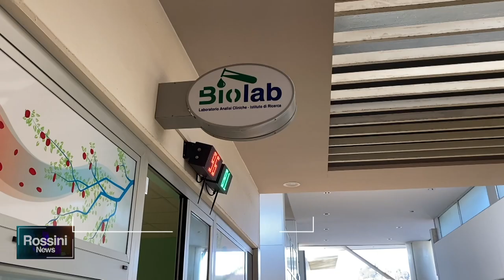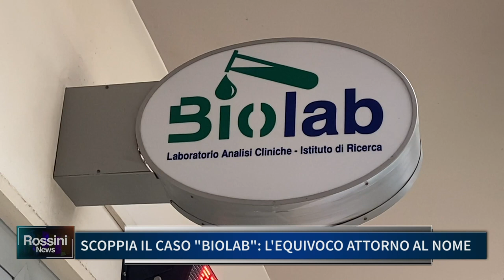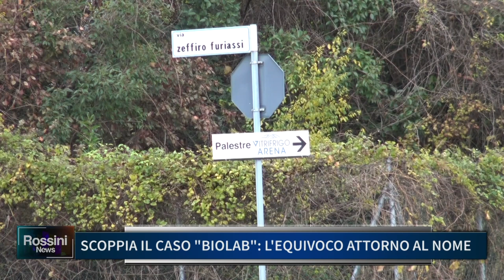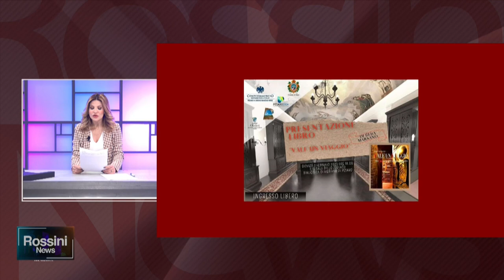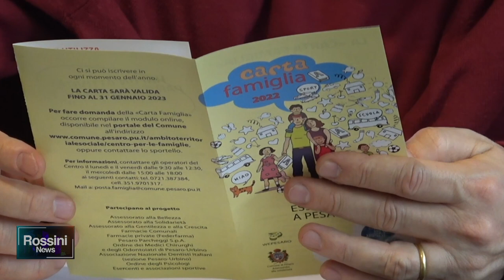ROSSINI NEWS 30 GENNAIO 2023